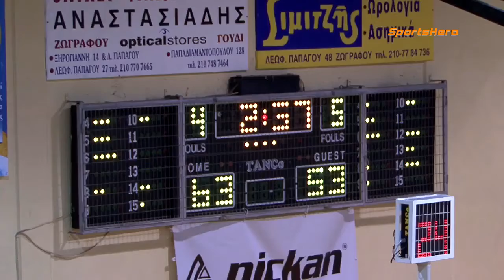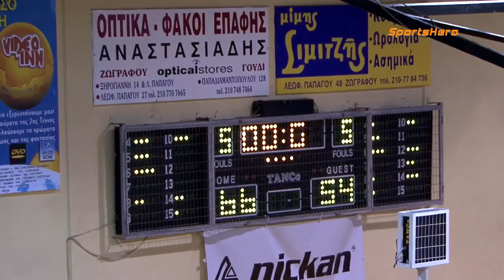2012-13 Α' ΕΣΚΑ Ανδρών ΕΦΑΟΖ-Αργοναύτης 11/03/2013